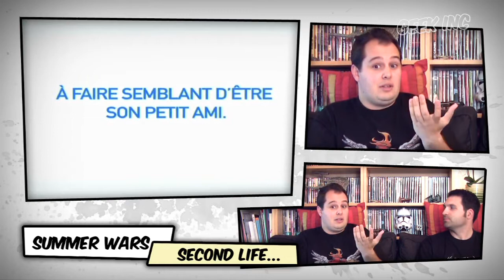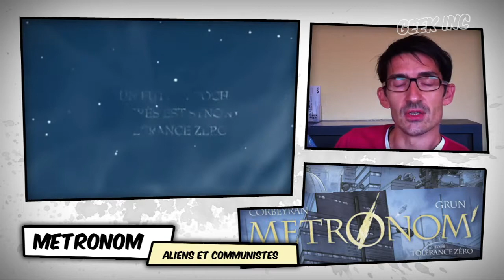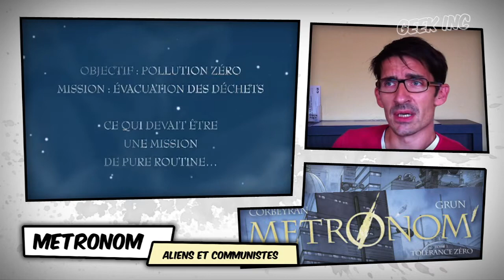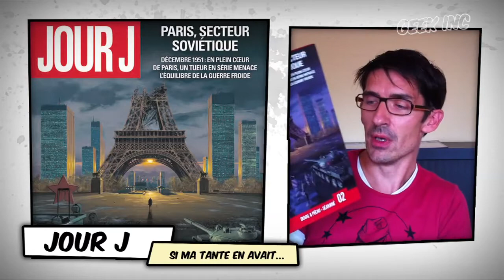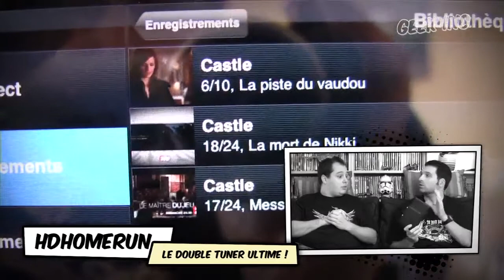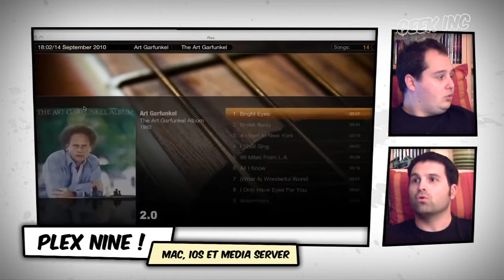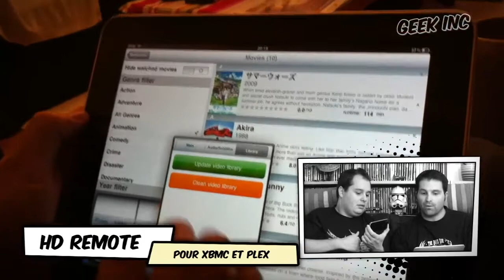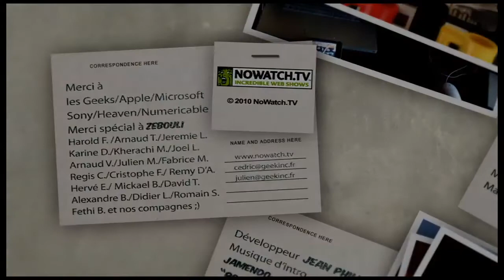Geek Inc Podcast 81: Les Geeks VS HDHomeRun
Cette semaine, un animé, du fanfilm, un peu de star wars, de la BD, un roman, de la musique, un double tuner hd, encore un peu de média center et du fail pour ce numéro 81!

Au programme:

Culture:
-Summer Wars
-The Zelda Project
-Des news sur l'univers Star Wars : Fanfilm, clone wars, The Old Republic
-Metronom
-Jour J
-Le livre sans nom
-Weezer et l'album Hurley

High Tech:
-HDHomeRun
-iOS 4.2 Beta iPad
-Plex Nine
-HD Remote

Epic Week:
-Epic Win: Boxee Box arrive et pas cher!
-Epic Fail: Android et les tablettes...